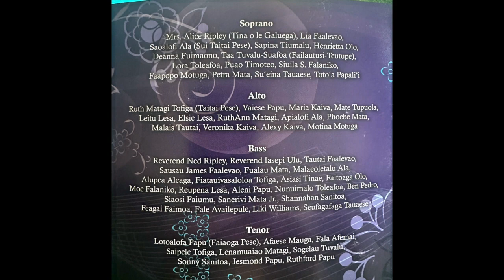FAGATOGO CCCAS 2010 - "Iesu le alofa mai."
All music composed and/or arranged by Mr. Lotoalofa Jr. Papu of Fagatogo CCCAS.

"PESE MALIE STUDIO" DO NOT OWN MUSIC COPYRIGHTS.

I recorded, mixed, mastered, and produced this CD in 2020 for this beautiful choir.

I'm based in Anchorage, Alaska.
I produce, record, mix, master all types of music.
I also do video production for church services, music videos, etc.